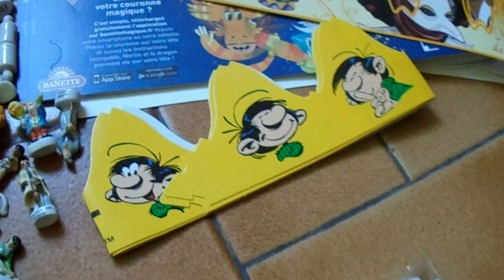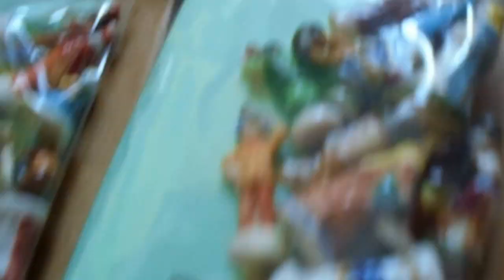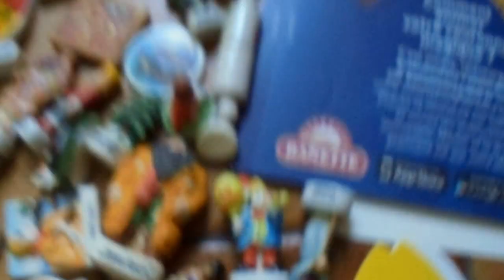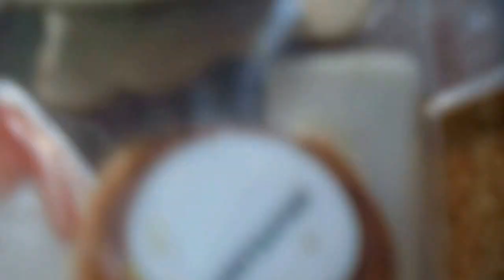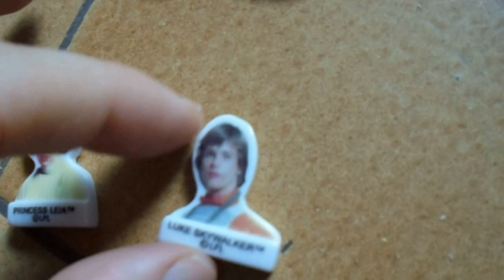ma collection de fèves de galettes des rois - Epiphanie-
Plutôt que vous montrer sur des tas de photos où il faut tirer en très gros plans, voici une vidéo commentée de ma collection de fèves récupérées dans des centaines et centaines de galettes qu'on a mangé depuis les années 1970 !
voici 40ans d'archivage de fèves de l'épiphanie trouvées tout au long de ma vie !
C'est ma première vidéo avec mon nouvel appareil-photos, excusez les maladresses,
pour les fèves filmées en très gros plan qui apparaissent floues, j'aurais dû actionner le zoom ?
il va falloir que je fasse attention à pas poser le doigt sur le trou du son par côté car comme vous allez voir, ça étouffe le son !
j'échange sans souci les séries qui ne m’intéressent pas trop, que je vous signale sur la vidéo